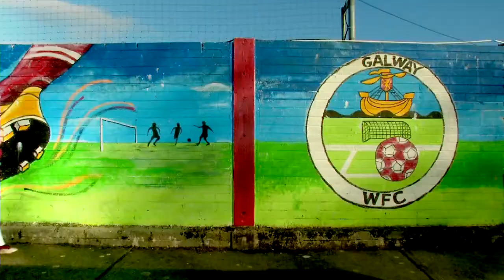CIC | Druibleáil | Cúla4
Is imreoir sacair í Méabh atá ina captaen ar fhoireann sacair ban na Gaillimhe. Fuair sí scoláireacht le dul ag imirt i Meiriceá agus d’imir sí go gairmiúil san Iorua agus sa tSualainn. D’imir sí breis is caoga uair ar fad ar fhoireann sacair ban na hÉireann.
Níl aon amhras ach go bhfuil sí cuí-cháilithe.

An tseachtain seo taispeánann Méabh dúinn ceann de bunscileanna sacair, druibleáil.

This week soccer star Méabh shows us one of soccer’s most appointment skills, dribbling!

Aoisghrúpa 8-12. Rang a Dó go Rang a Sé.